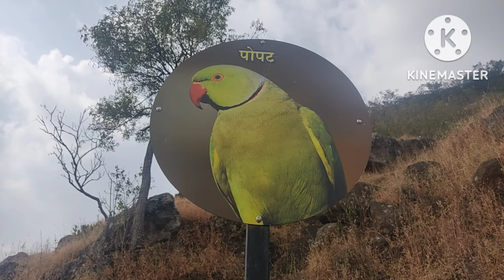किल्ले वर्धनगड़ भाग २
​ @AbhijitAjgaonkar      वर्धनगड किल्ला हा सह्याद्रीच्या डोंगररांगेतील महादेव डोंगर  रांगेतील गिरिदुर्ग  प्रकारातील किल्ला आहे.सातारा जिल्ह्यात कोरेगाव व खटाव तालुक्याच्या सीमारेषेवर आहे.सह्याद्रीच्या डोंगररांगेतील महादेव डोंगररांगेतील हा किल्ला .हा किल्ला चढायला सोपा आहे.गडावर वर्धनीमातेचे मंदिर आहे.किल्ल्याची तटबंदी अजूनही भक्कम आहे.या किल्ल्यास आपण अवश्य भेट द्यावी